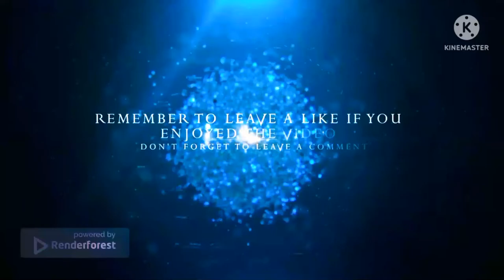Tony's Family: Reborn 2 "The Renaissance" - Chapter 8: Epilogue (Ending)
Capítulo 8: Epílogo (Final)

infringing.